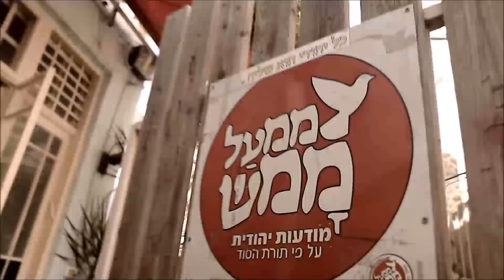עולם הדיבור ▪ הרב יהודה לייב נחמנסון ▪ ממעל ממש